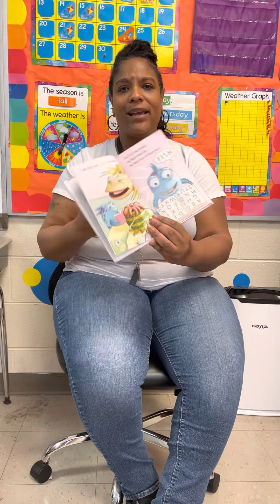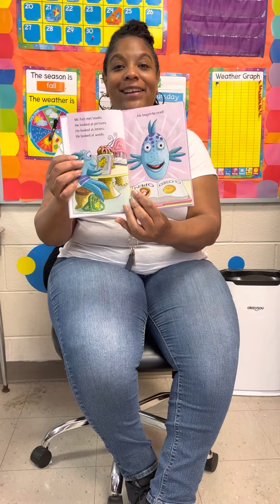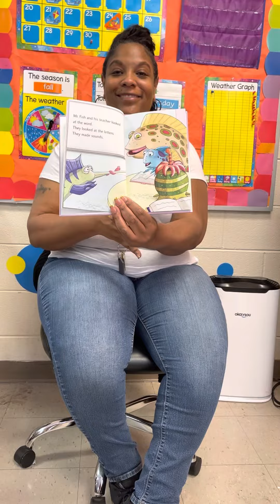November 30, 2022